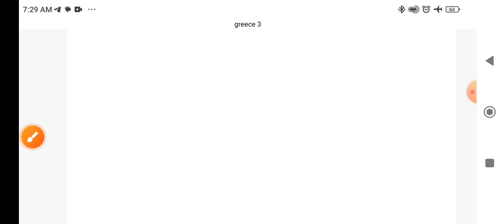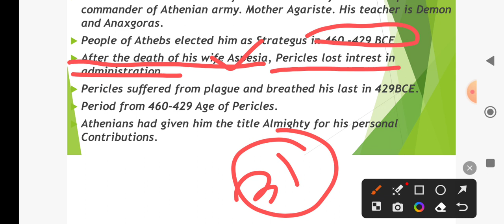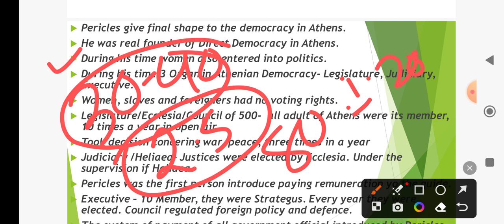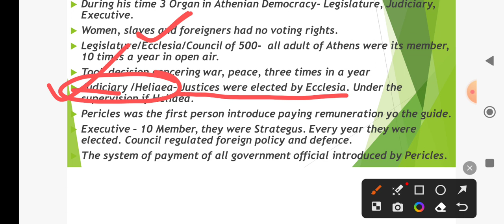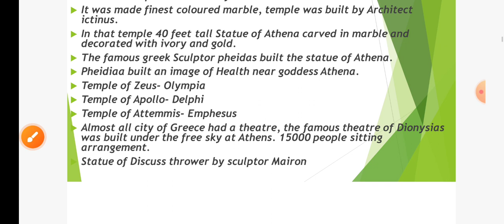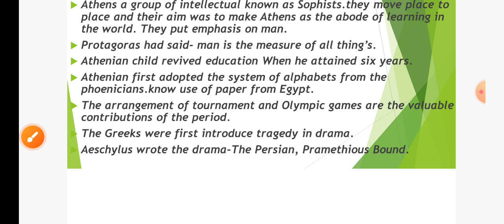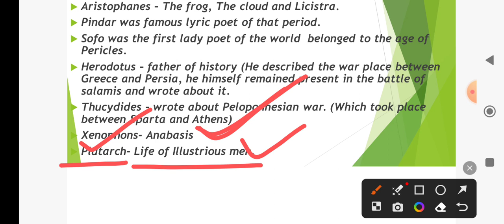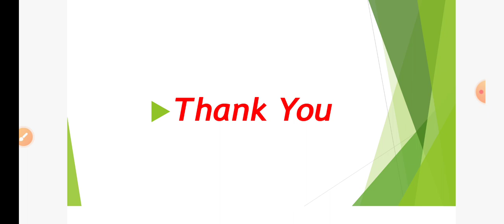SSB Series! Part-16! Greece Civilization! Ancient Greece ! Ssb Class! Ssb ! World History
History Ssb Series
Part -16
World History
 Greece Civilization
China History
Greece A to z information
SsB class Greece History
Ssb Class Greece history Civilization
History SSb class Odisha
Greece Civilization class by gyan pratap
Ancient Civilization World History
Greece Contributions
Ancient Greece Contributions